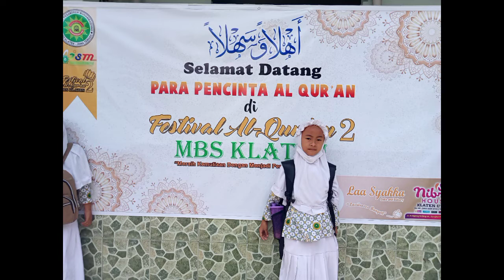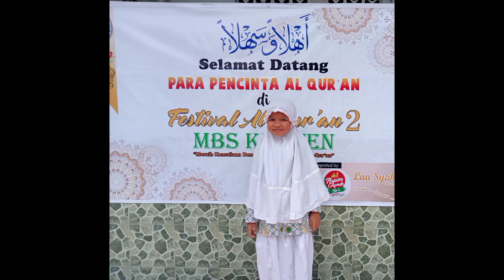SELEKSI II FESTIVAL AL QURAN MBS KLATEN | SD MUHAMMADIYAH PK BAYAT KLATEN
SD MPK BAYAT
Multitalent School
Yakin Bisa Pasti Bisa

Seleksi II
Festival Al-Qur'an 2 MBS Klaten

SD MUHAMMADIYAH PROGRAM KHUSUS BAYAT

Informasi Pendaftaran :
PPDB TP 2022 / 2023
Mrs. Heni Untari

FB = SD Muh Pk Bayat
YouTube = SD Muh Pk Bayat